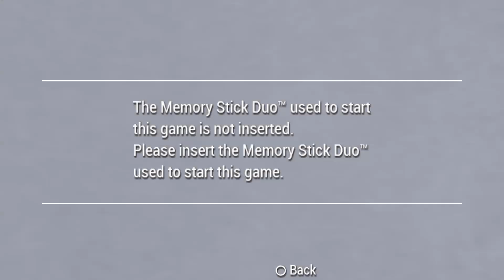Monster Hunter Freedom 2 - Ep. 67 - Lightcrystals!!